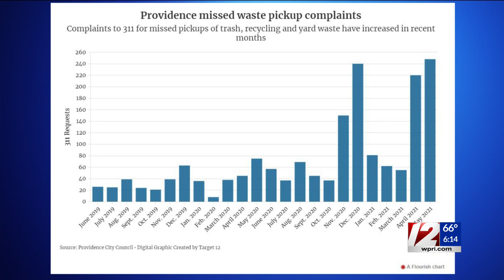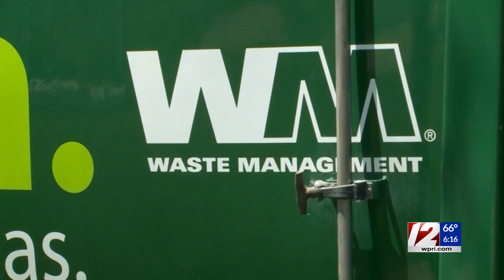Councilors grill Providence’s trash contractor amid increase in complaints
Amid a spike in complaints about missed pickups of trash, recycling and yard waste, members of the Providence City Council are seeking to hold private contractor Waste Management accountable for its multimillion-dollar contract with the city.